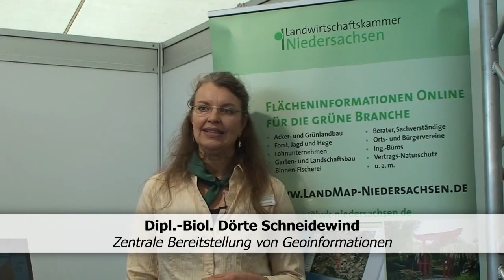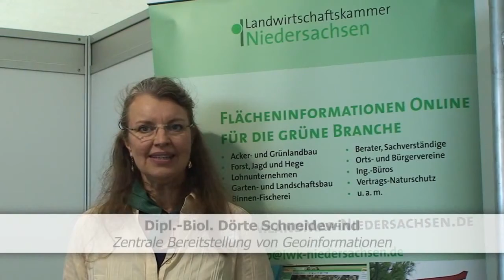regiotv Rückblick 30.Kalenderwoche 2015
Heute sehen Sie einen Rückblick der vergangenen Woche.